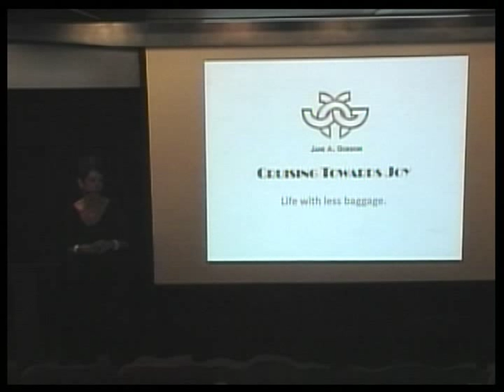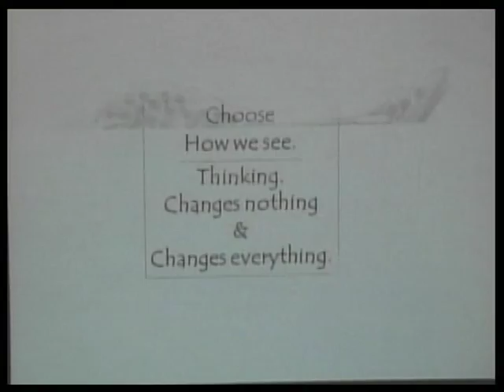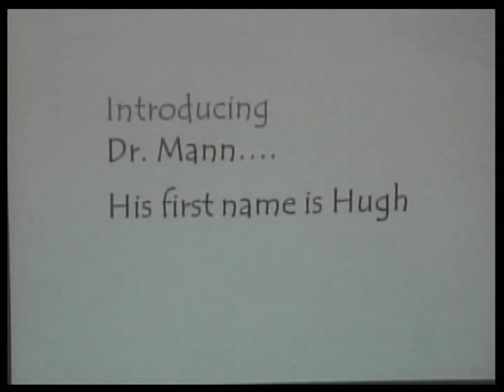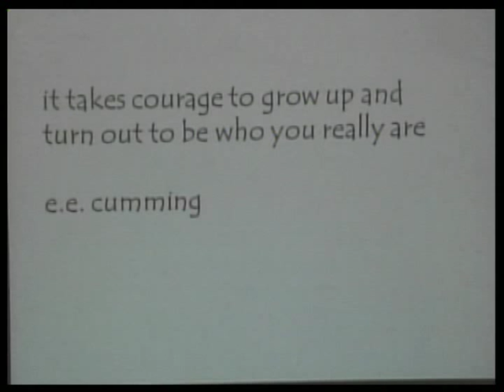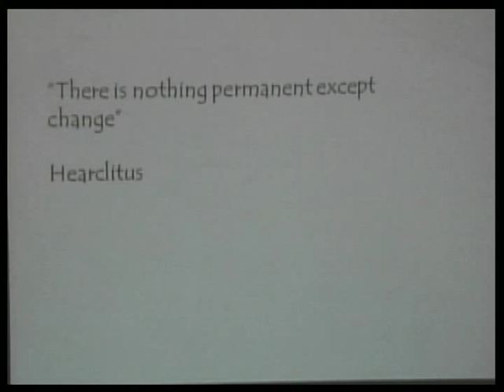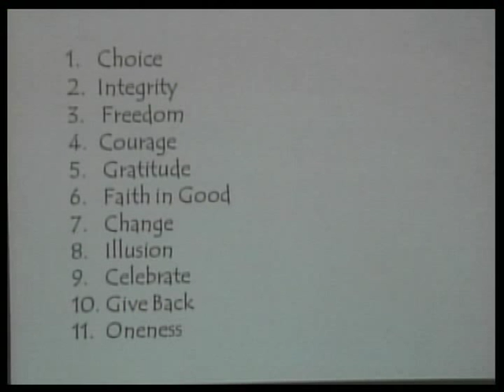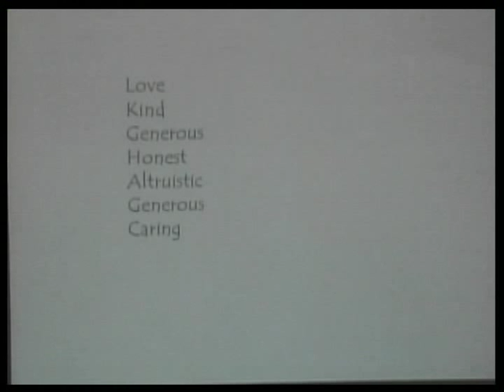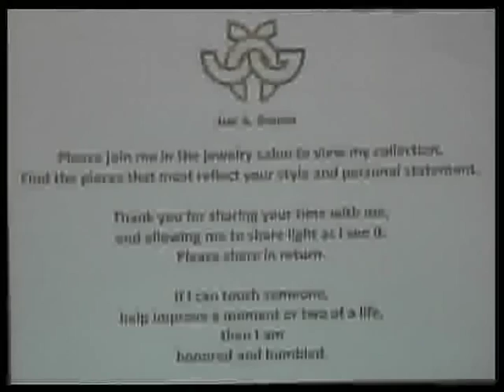Jane A Gordon: Visions. Life--- only better.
Happiness, Success and Oneness.
Be it.  Share it.  Lead by example.

This video has evolved into a book, using words and quotes like gemstones for you to hold and share.
The digital version is free.